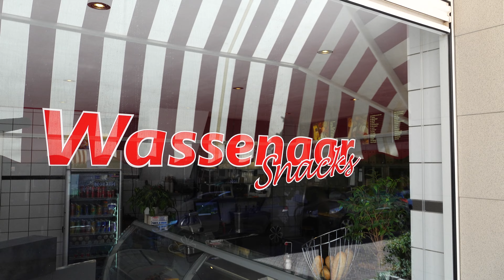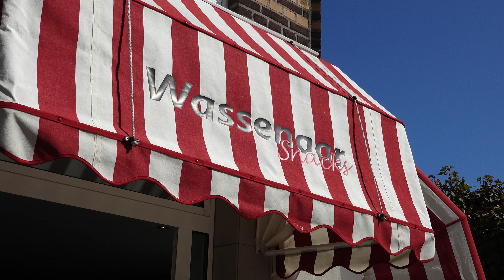Medewerkers Scheveningse snackbar vallen samen bijna 100 kilo af: 'Lekker in ons vel'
Drie medewerkers van Wassenaar Snacks op Scheveningen vielen samen bijna honderd kilo af. 'Een klant vroeg of ik drie maagverkleiningen had gehad'